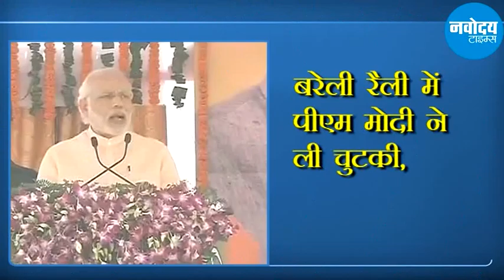News @ 8 PM